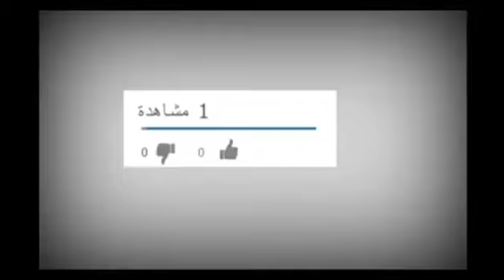طريقة عمل البسيسة او كيكة الذرة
طريقة عمل البسيسة او كيكة الذرة بمكونات متوفرة وسهلة هنعملها اليوم باليوسفي بدل الحليب
المقادير
اثنين كوب دقيق
كوب كبير من عصير  يوسفي
اربع بيضات
كيس بيكينج بودر
كوب زيت
كوب سكر
رشة فانليا
رشة ملح
ثلاثة كوب  دقيق ذرة
نصف ملعقة خل

# مطبخ _ام _يوسف
اي اسفسار اكتبوه في التعليق وانا تحت امركم